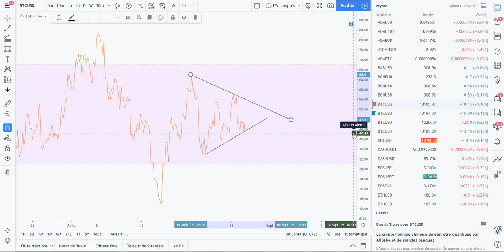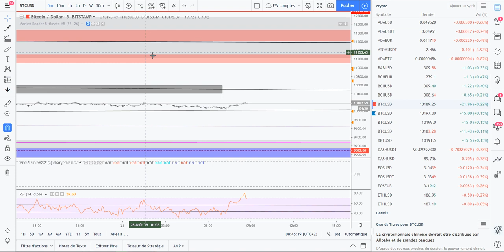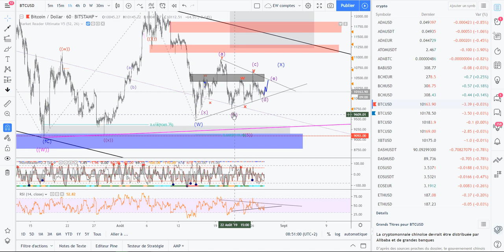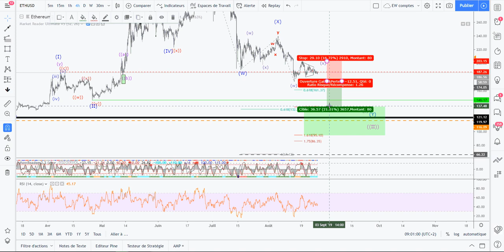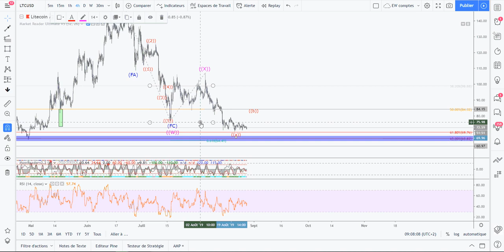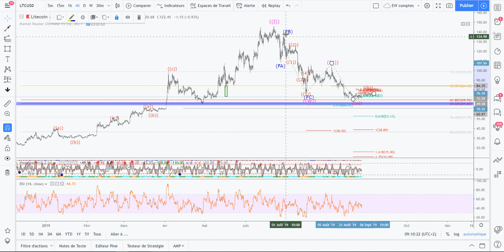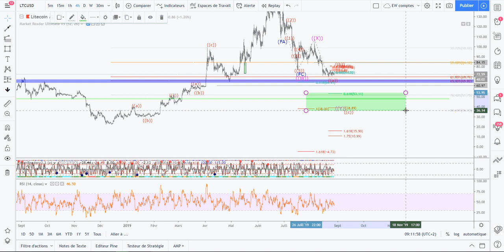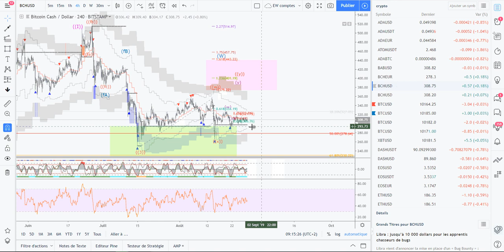[Market_Reader] Point crypto, Saut de l'ange en préparation?